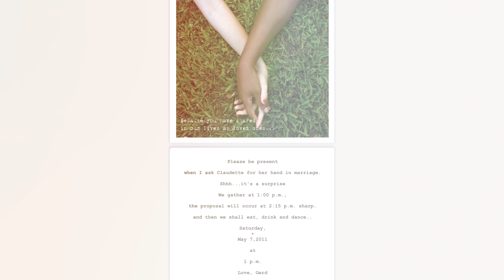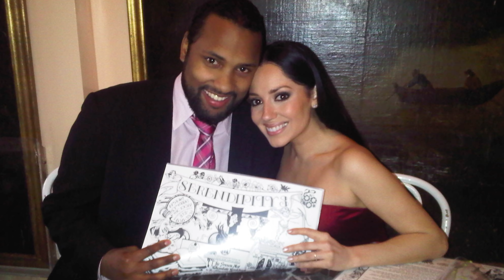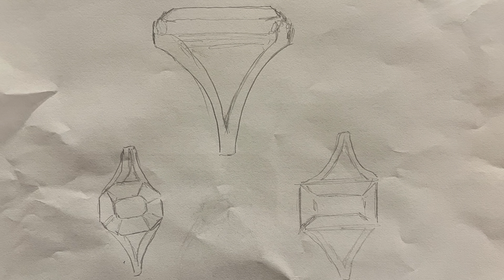Our Surprise Wedding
It should come to no surprise by now that we do things differently. It was so nice to relive my wedding day and surprise proposal.
If I could do it all over again, I would do it exactly the same.